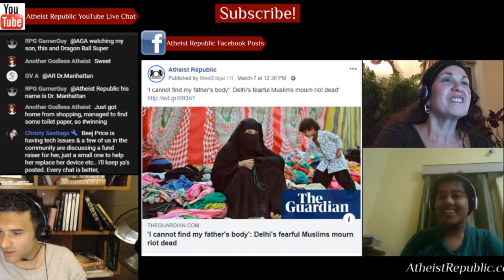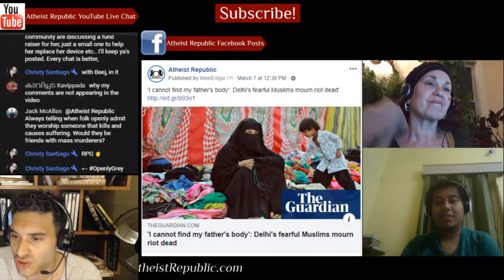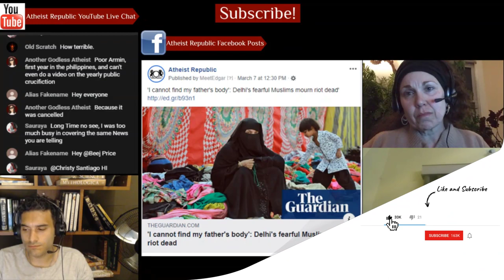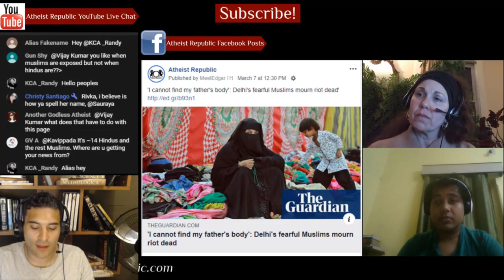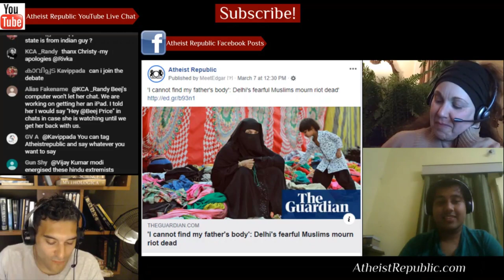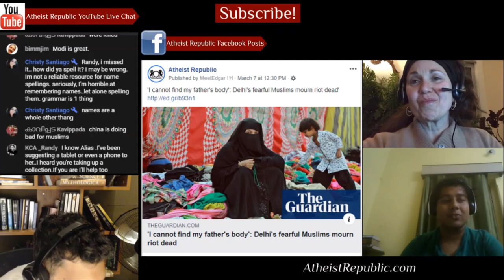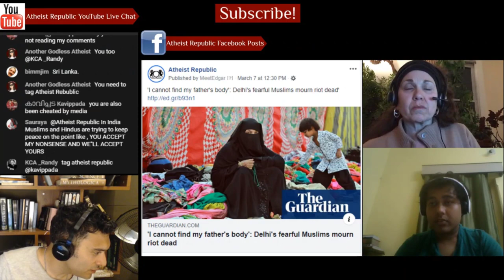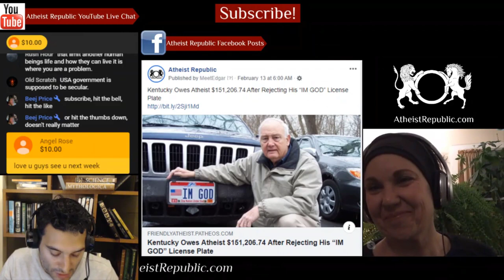India's Muslims Mourn Riot Dead ⚰️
After the Indian capital's worst religious violence in years, displaced Muslims describe losing everything. Noor Jahan, 48, who lived in Shiv Vihar, said she did not feel she could go back to her home. She had run away as the mobs descended but not before hearing the taunts of the rioters, that she said still haunted her. “They shouted ‘come out, come out, you will give birth to [Hindu gods] Ram and Hanuman’,” she recalled with a shudder. Some ate still looking for relatives who went missing. Gulshan, 27, wept freely as she waited for the DNA results to confirm that a body brought in was that of her father. His body had been so badly burnt that only his right leg was found. “I depended on my father for everything,” she said. “What will I do now?”

Source: 'I cannot find my father's body': Delhi's fearful Muslims mourn riot dead'